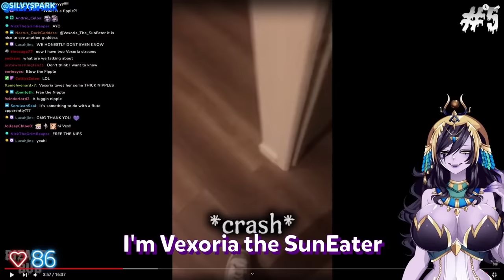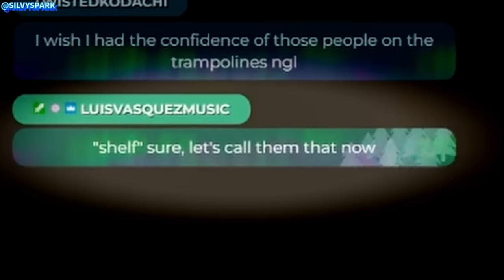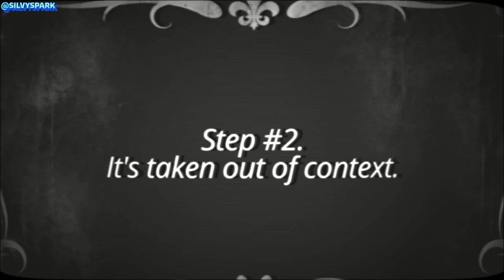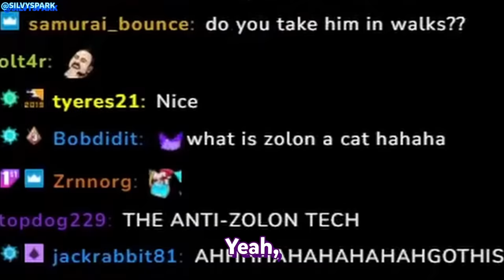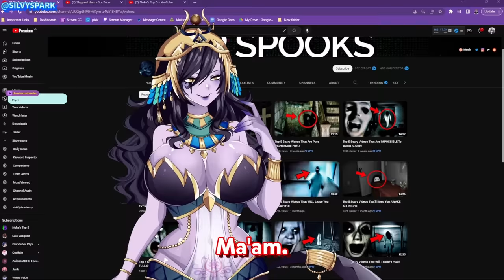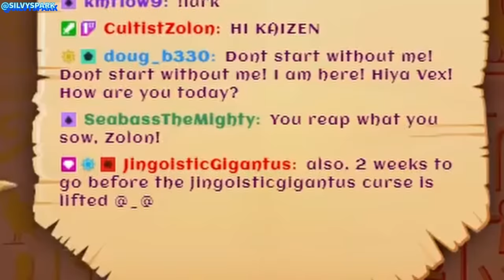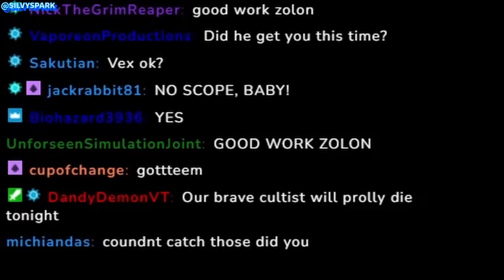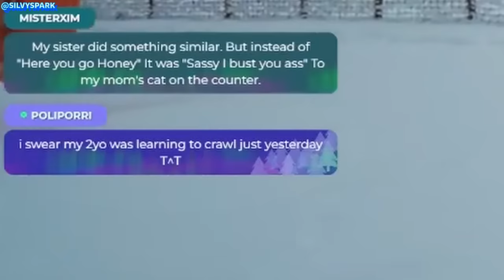BEST OF VEXORIA - 2022!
The very BEST of Vexoria the Sun Eater for the year of 2022!